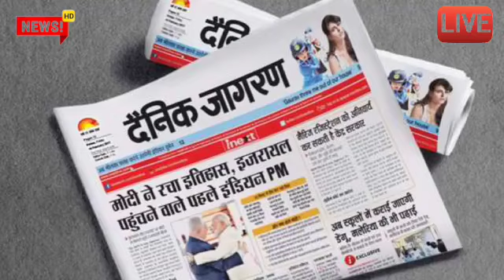HR का पूरा परिवार को लेकर अभी आई बड़ी खबर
आज का ताजा समाचार जयपुर
जयपुर न्यूज़ टुडे अपडेट
जयपुर
जयपुर डेड होटल टुडे न्यूज़ 2022
जयपुर डेड होटल
जयपुर मॉडल टुडे न्यूज़ 2022
आज का ताजा समाचार राजस्थान

अलवर न्यूज़

news today
Today news 2021
aaj ka taaja samachar Jaipur
Jaipur 5 star hotel today news 2021
Jaipur hotel

मुख्य समाचार
लाइव न्यूज़ 2022
टुडे अपडेट यूपी एमपी
लेटेस्ट समाचार

today samachar
mukhya samachar 2022
latest update